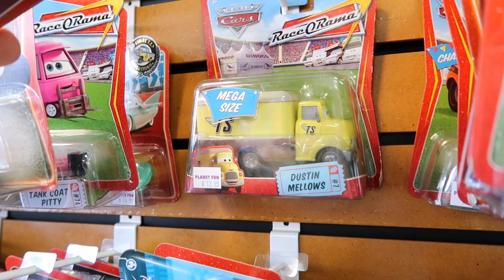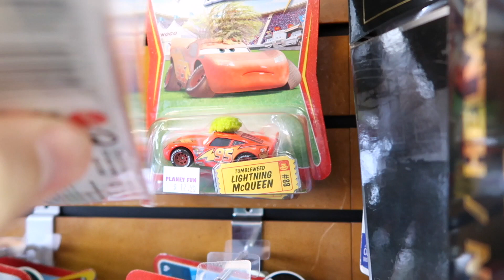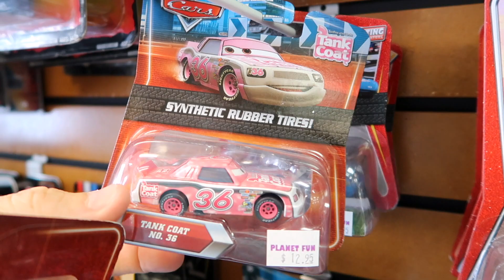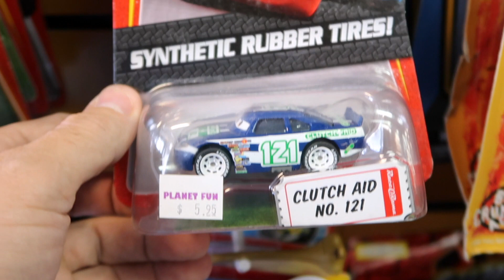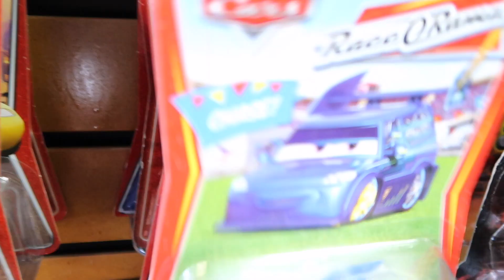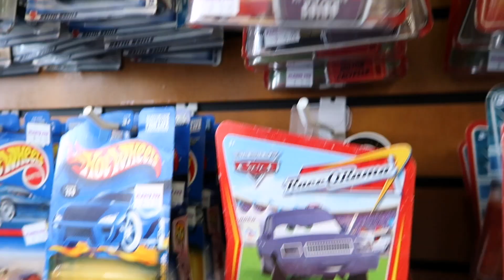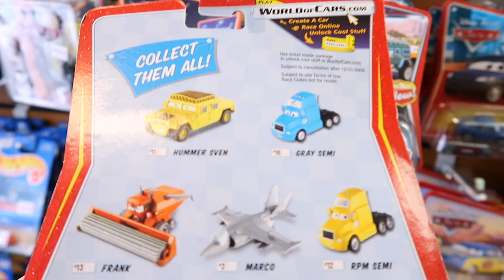Chase Disney Pixar Cars Toys Collection Hard to Find Rare Hummer Sven TJ Piston Cup Pitty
Check out this cool collection of Old Disney Pixar Cars that I found at a store. There are so many older ones that are very Rare and Hard to find. Which ones do you have or don't have? I don't have Hummer Sven or TJ Hummer. Which ones do you think are the best?

DISNEY CARS 3 HUGE MACK HAULER COLLECTION RC LIGHTNING RACE CAR DRIVES INSIDE PISTON CUP DINOCO 400